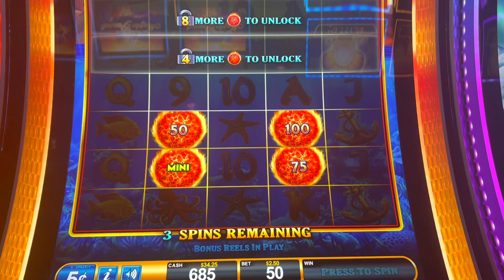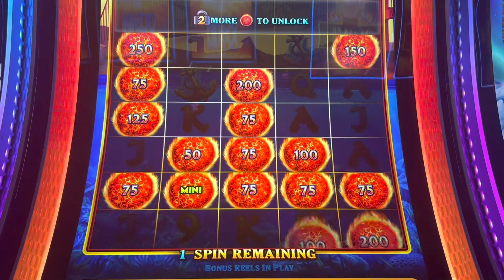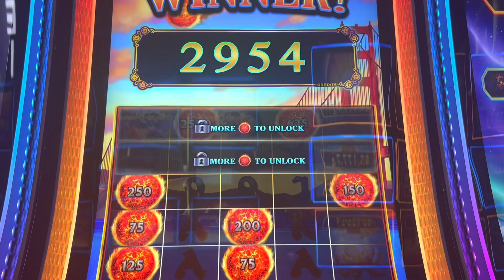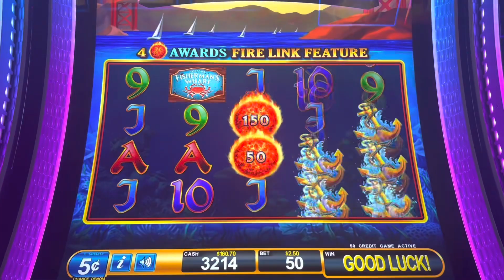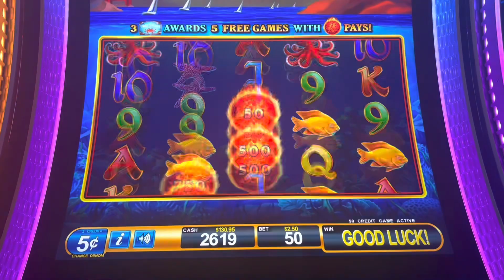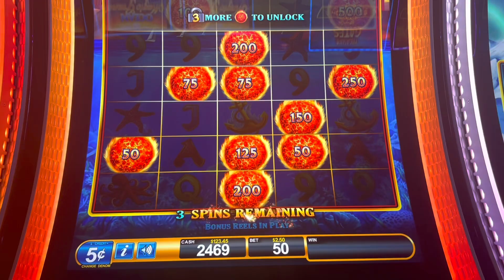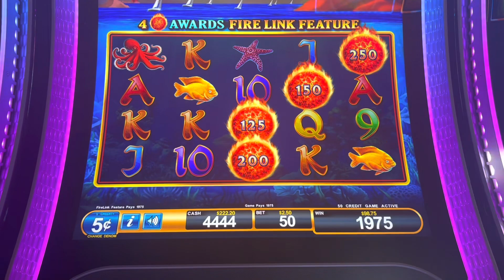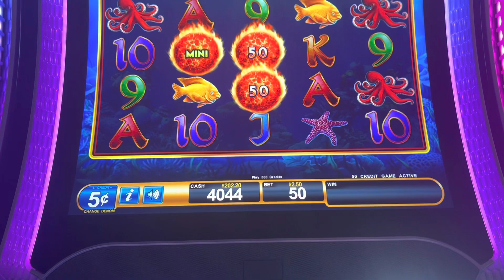💥 ULTIMATE FIRE LINK By The Bay & Sticking To My Theory! Part 2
Today we're playing slots at the Winstar World Casino in Oklahoma, and I wanted to see if my theory was right with this Ultimate Fire Link game.  Instead of using free play we put $100 of our own money in the machine and hit a bonus, unlike the slot video before!  Does the slot machine know if you're using free play or your own money?  Probably not but it's an interesting theory!  Watch the video and see what happened!

Which Ultimate Fire Link is your favorite version to play?  Tell us below in the comments!

We like to show REAL slot play!  That means we share both our wins and losses while chasing those BIG WINS, MAJORS, and JACKPOT HAND PAYS!